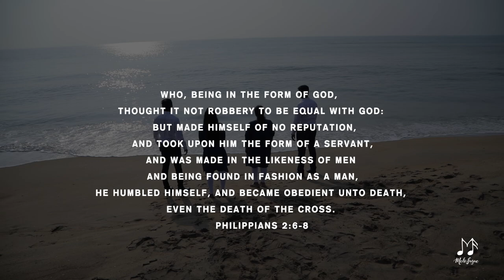Kalvariyin Ratchipu (Pareer Gethsemane-Unnayum Ennayum Ratchikave) Acapella | Passion Christian Song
Kalvariyin Ratchipu is a medley of two songs - 'Pareer Gethsemane' and 'Unnayum Ennayum Ratchikkave'. This beautiful song talks about the struggles of the Lord Jesus Christ on the Cross of Calvary and reminds us of the true purpose of His coming.

He came to seek and to save that which was lost (Luke 19:10).

He made himself of no reputation, humbled himself, and became obedient to the point of death, even the death of the Cross just to save us from sin. This song reminds us that the only way to Salvation is through the Cross. This Passion season, let's celebrate God's victory over the Cross by understanding the true purpose.

Singers:
Soprano: Nissi Chrisolite
Alto: Sherene Robinson
Tenor: Abraham Matthew
Bass: Moses Jeyasingh

Vocal Arrangement: Roshni Sharon
Recorded @ VibeLab Studio
Mixing and Mastering: Arul Danie
Videography: CrackJack Photography
Poster Design: Sunil Joshua

This is a MeloFugue Production